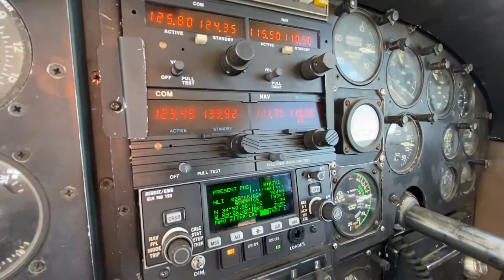Flying my Cessna 310 over Memphis yesterday